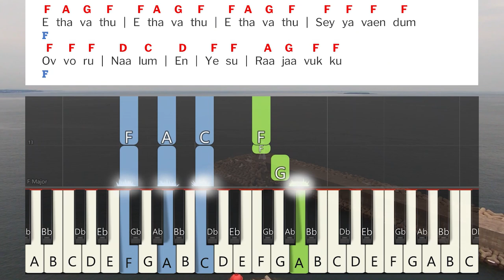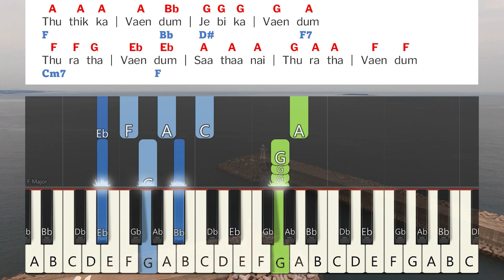Ethavathu Seiya Vendum Keyboard Notes | எதாவது செய்ய வேண்டும் | Berchmans | JJ Vol 10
Ethavathu Seiya Vendum Keyboard Notes | எதாவது செய்ய வேண்டும் | Berchmans | JJ Vol 10 | Jebathotta Jeyageethangal Vol 10 | ஜெபத்தோட்ட ஜெய கீதங்கள் பாகம் 10 | பெர்க்மான்ஸ் | ஜெஜெ பாகம் 10